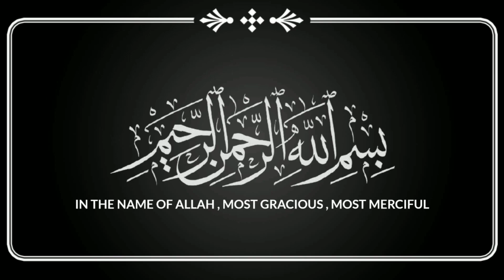Chocolate Pudding / China Grass Chocolate Pudding Recipe || Easy & Simple Cooks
How To Make China Grass Pudding Recipe
How To Make China Grass Pudding
How To Make China Grass Chocolate Pudding
How To Make Chocolate Pudding Recipe
How To Make China Grass Chocolate Pudding Recipe
How To Make Chocolate Pudding
Easy & Simple Cooks
Easy And Simple Cooks

IF U LIKE IT PLEASE MAKE SURE TO